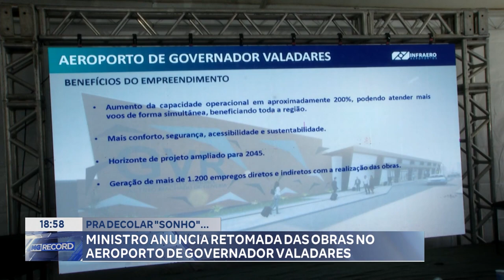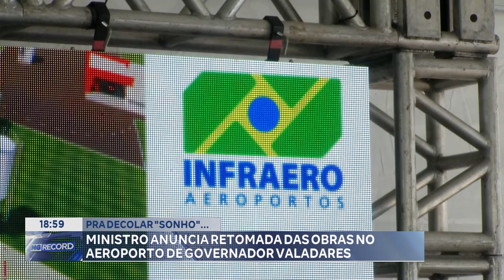Pra Decolar "Sonho"... Ministro Anuncia Retomada das Obras no Aeroporto de Governador Valadares.